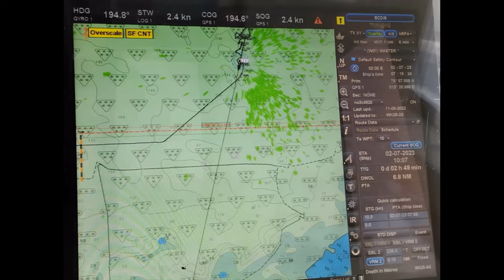Svalbard: en busca de la fauna ártica. Por Aitor Rincón- SEOBirdLife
Acompañamos a Aitor Rincón, socio de SEO/BirdLife y miembro del Grupo Local SEO-Cantabria, en su viaje en barco por el archipiélago de Svalbard, en Noruega. Conocemos su experiencia de una semana embarcado en un rompehielos, durante el verano polar con 24 horas de luz, en busca del oso polar y demás fauna ártica, entre la que destacan grandes colonias de mérgulos, gaviota marfil e infinidad de mamíferos marinos.

Todas las fotografías de la charla han sido realizadas por Aitor durante su viaje ornitológico. Esta charla fue ofrecida en el marco de las actividades del Grupo Local SEO-Cantabria el 15 de noviembre de 2024.